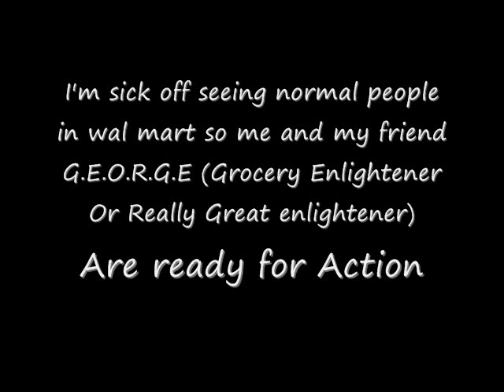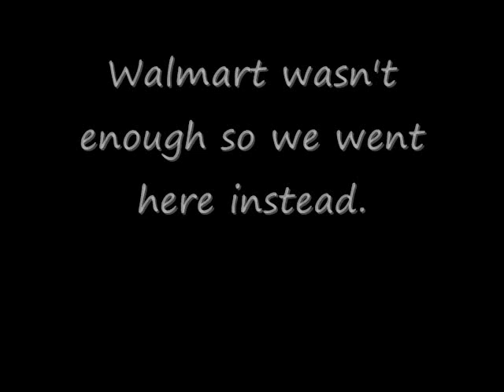Mr Roboto Ep. 1 Shopping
The new series that has all of eau claire wondering